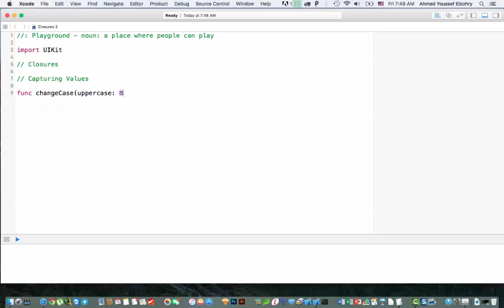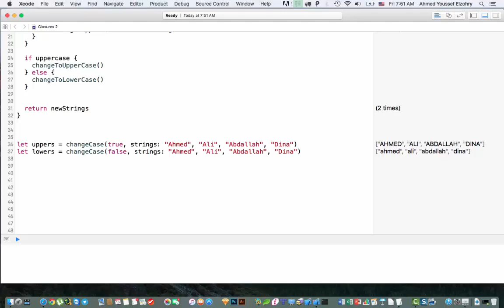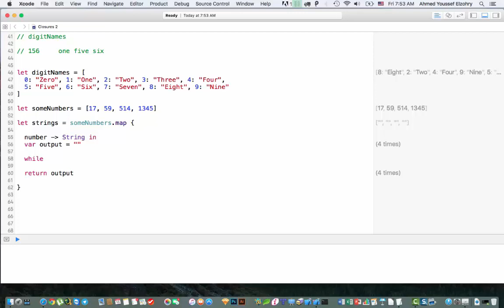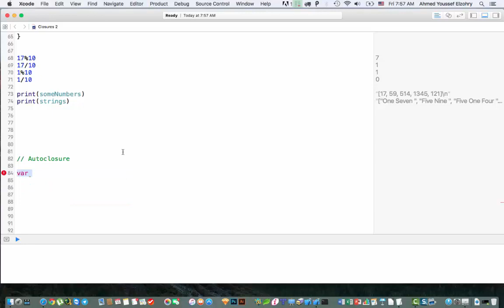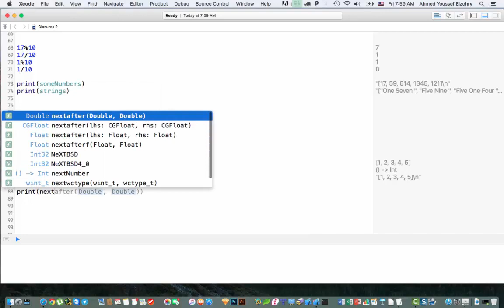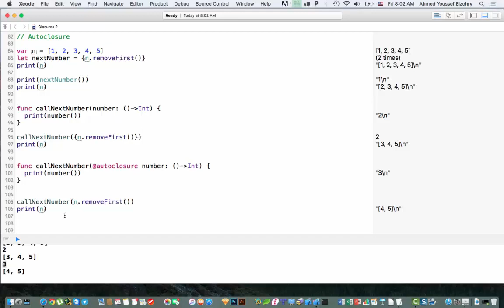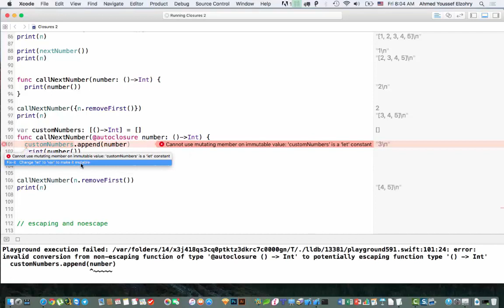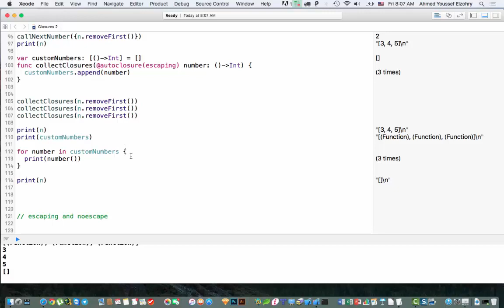28- Closures in Swift 2 - Part 3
الدرس الثامن والعشرون
Closures in Swift 2
Part 3